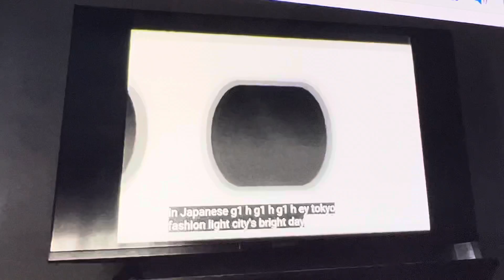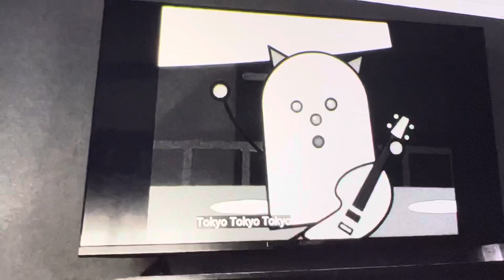Konichiwa (black & white)